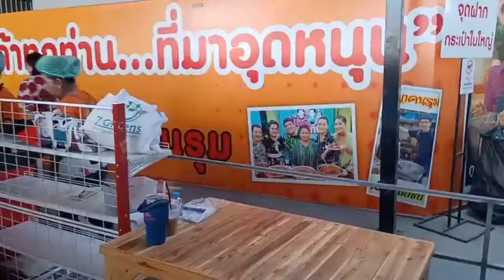หลังคาใหม่ใกล้เสร็จแล้ว พ่อค้าแม่ค้าได้ไม่เปียกฝนกัน